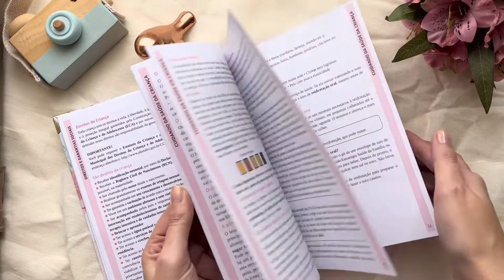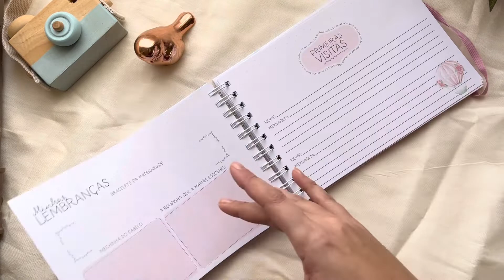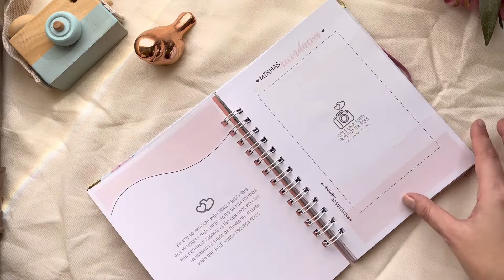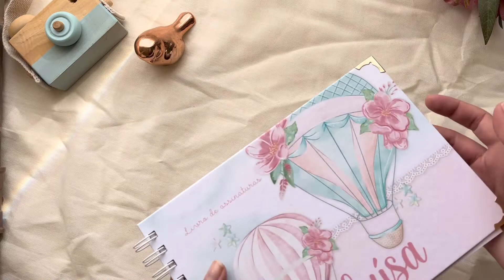Novo Kit do bebê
Kit completo do bebê é um kit que toda gravidinha deveria ter em seu enxoval! 😍